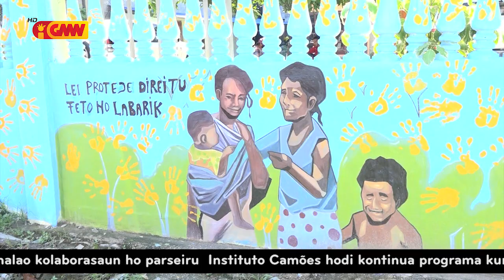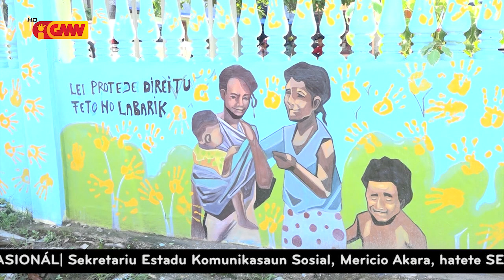Reportajen GMN - "Violasaun ba Labarik Minoridade"